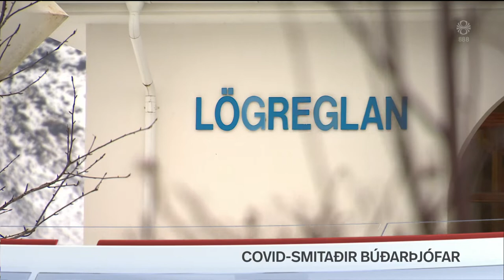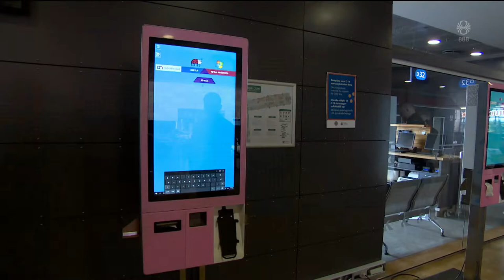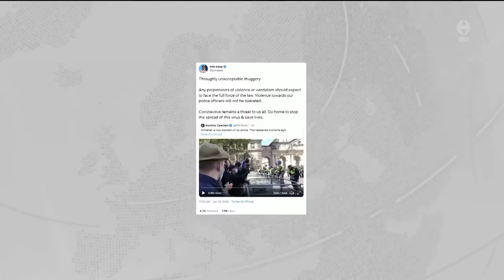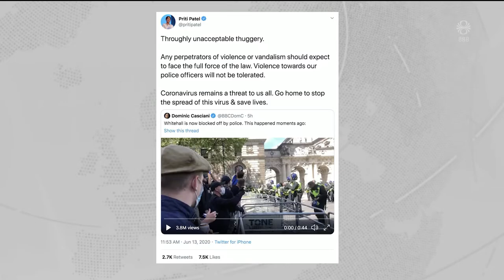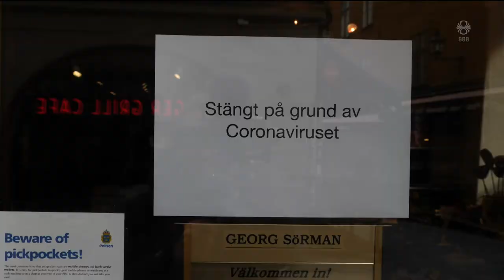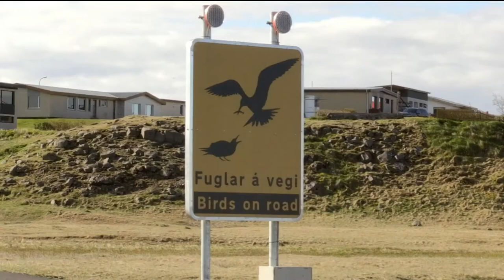Fréttir - 13. jún 2020